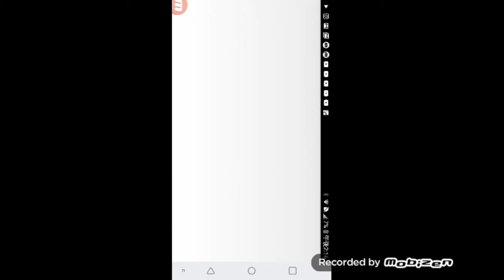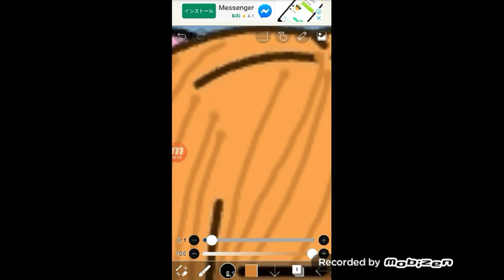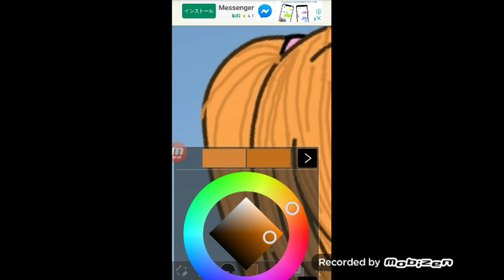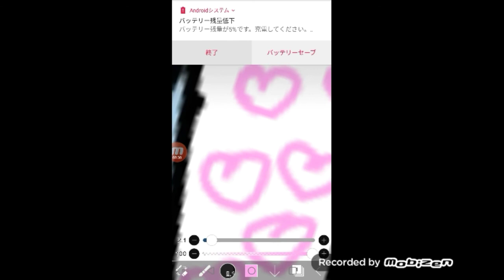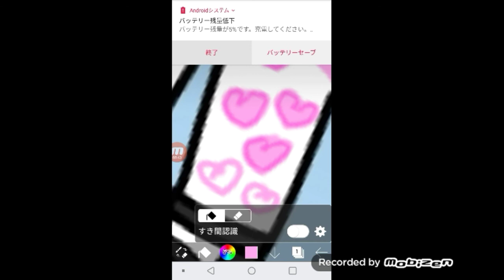My first speedpaint edit of osana najimi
Nevermind of my home backround i forgot to change it while doing this

Songs:
Miku Miku You can call me miku

Grind me down

I don't own them